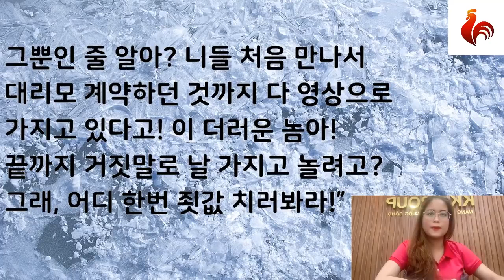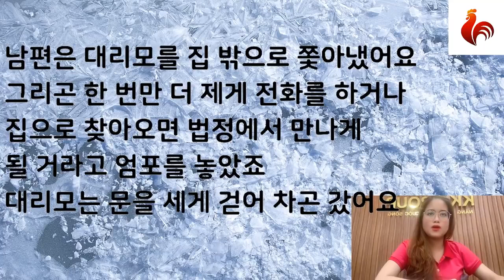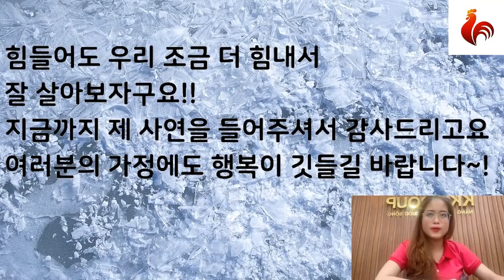사이다사연 너무 커! 너무 배고파 7살 차이의 여자친구 여동생과 앞뒤로 즐겼어요 사연 시아버지 장모님 실화사연 사연라디오 라디오사연 사이다 사연 낭만캐스터